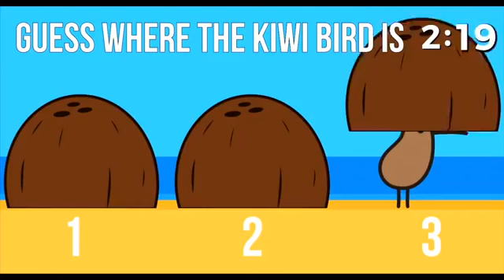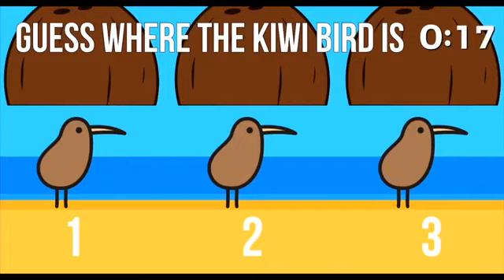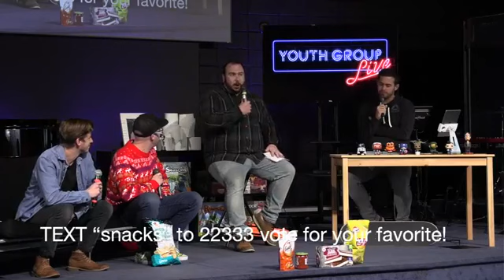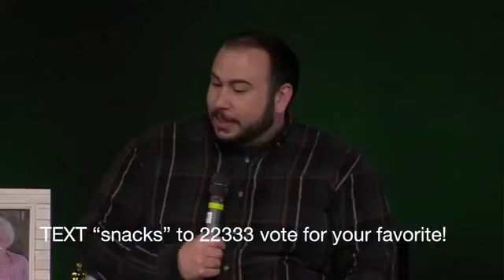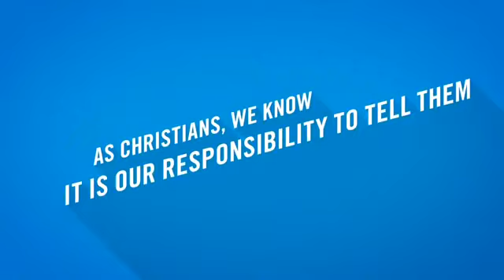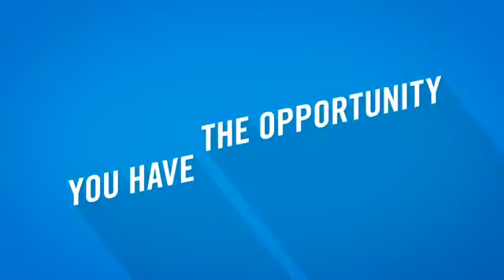Youth Group Live | Week 3